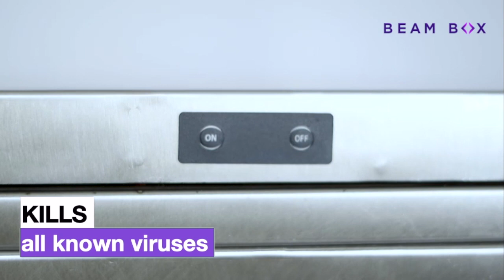Beam Box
Ultraviolet Sanitiser for objects of daily use.

Sanitize anything in three minutes with Beam Box, a stainless steel unit which sanitizes surfaces effectively inactivating SARS, E Coli, MS2 Phage, and other pathogens. With 3 strategically placed UV-C lamps and reflective interiors which ensure a 360° beam bath, the unit effectively inactivates 99.9998% germs from the surface making your items safer for use. Simply place Beam Box at the entrance of your Home or Workspace to sanitize your Courier packages, groceries, baby feeding bottles, car keys, cellphones, masks, milk packets, newspapers, pacifiers, toys, and any other objects that fit in.